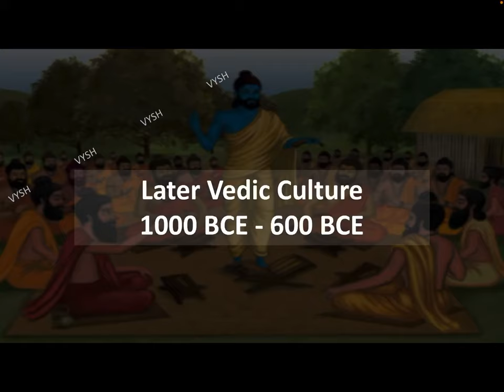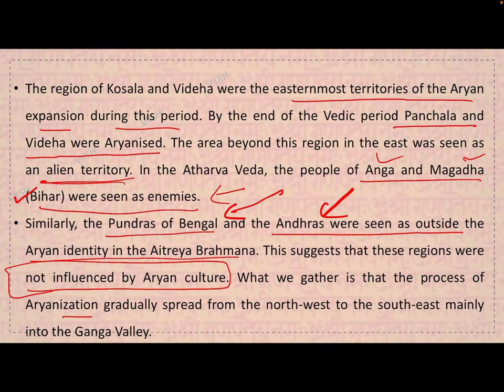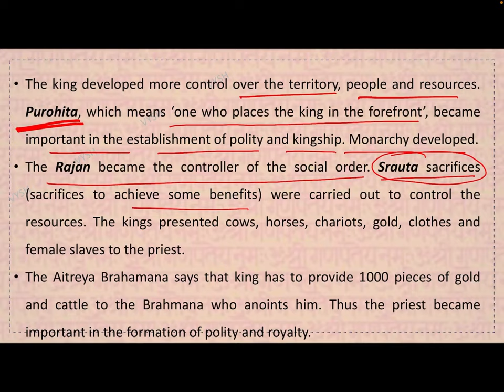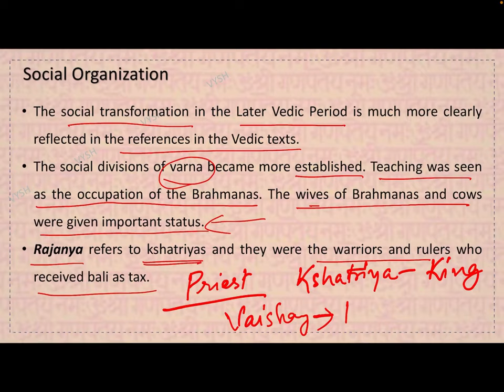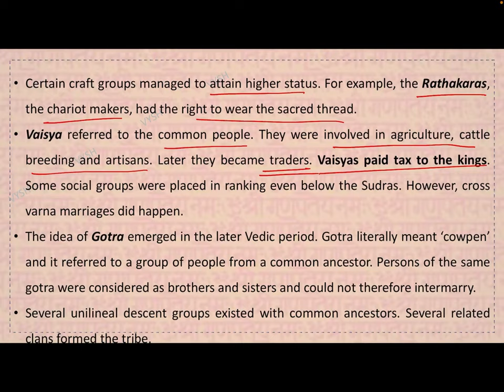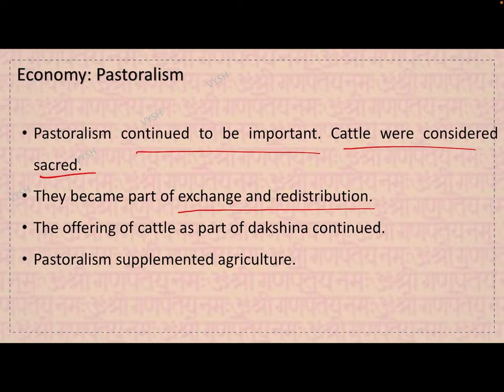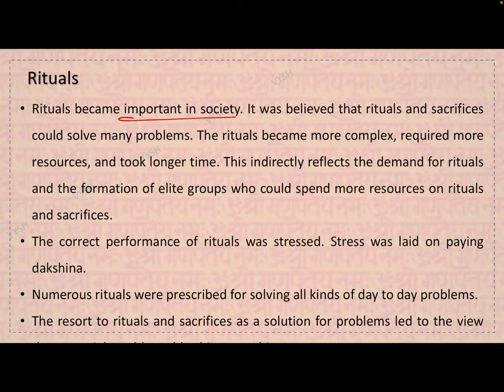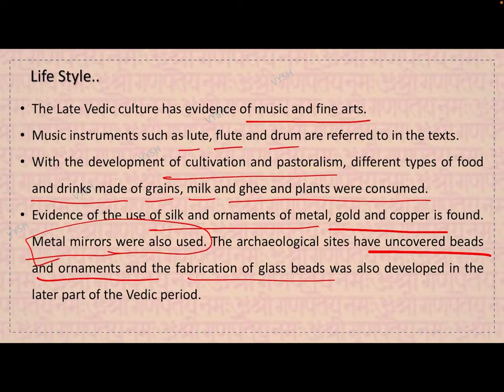HISTORY TAMILNADU TEXT - CLASS 11 - EPISODE 6 - (Ch 2 - part 3) - Chalcolithic/Megalithic/Iron/Vedic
2021 UPSC TEST SERIES AND TIMETABLE

2021 ASPIRANTS (watch in this order)